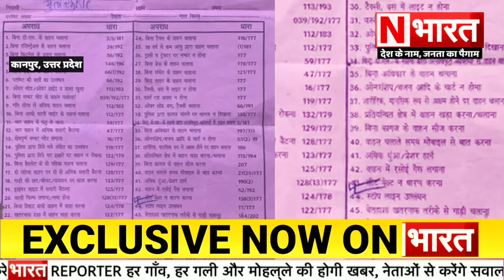Seat belt न होने पर काटा Bike का चालान... Kanpur पुलिस का कारनामा || N भारत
सीट बेल्ट न होने पर काटा Bike का चालान... पीड़ित भटक रहा है... Kanpur की शिवराजपुर पुलिस का कारनामा